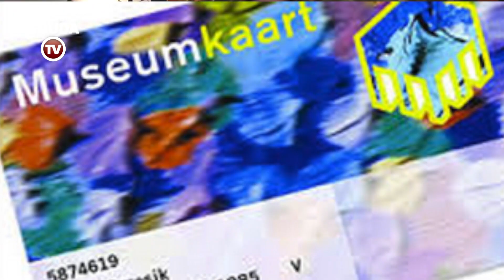Gouda Cultureel - aflevering 1